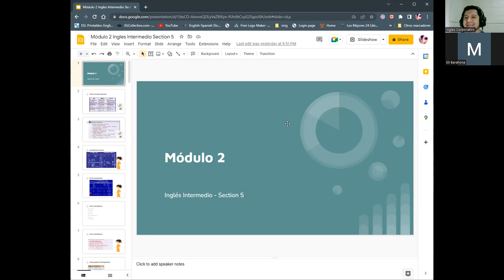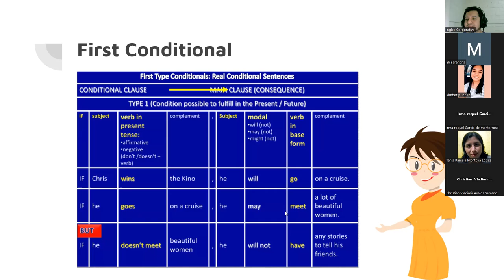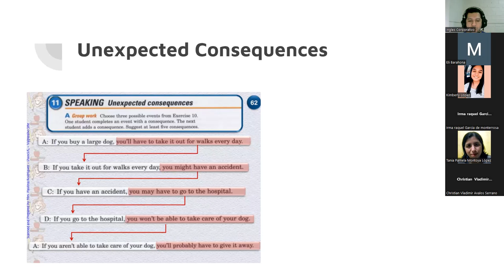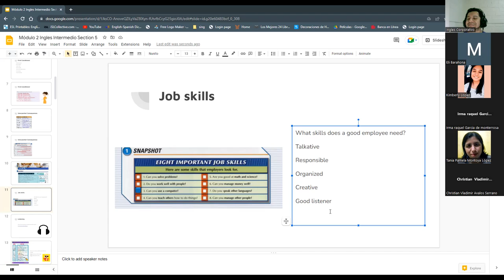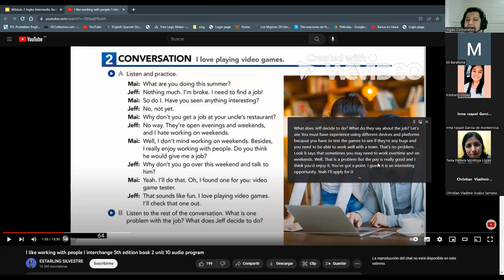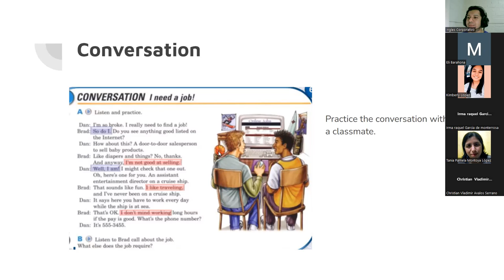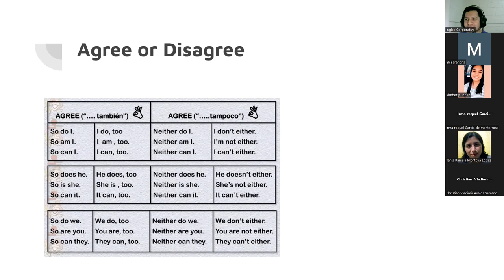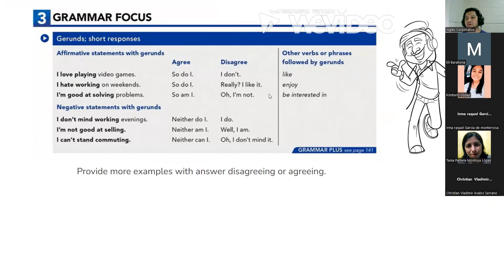Sesión 14-23-02-23 -PROESP-30098-006-2023-Ascencio-Gerunds